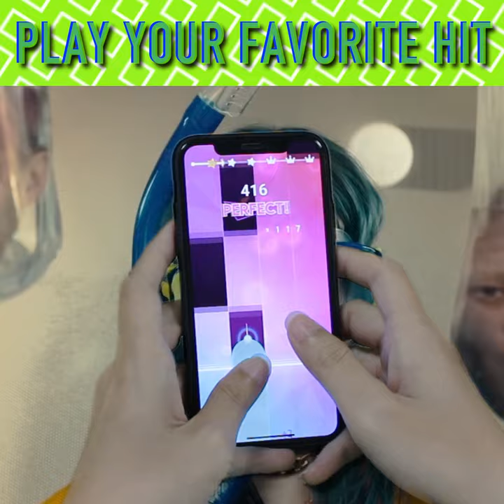192808 C5 Bad Guy 15s 1 1